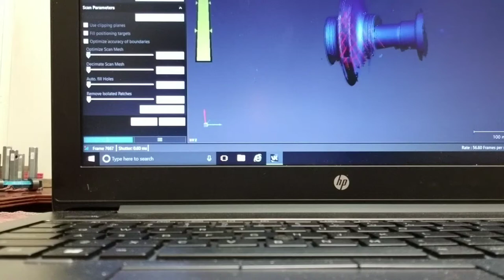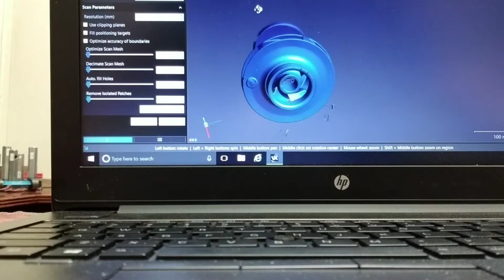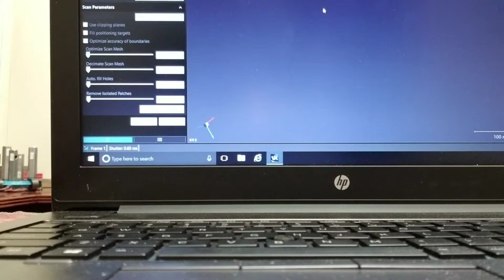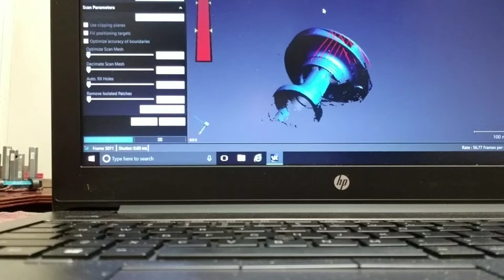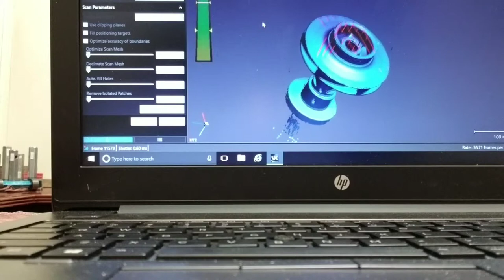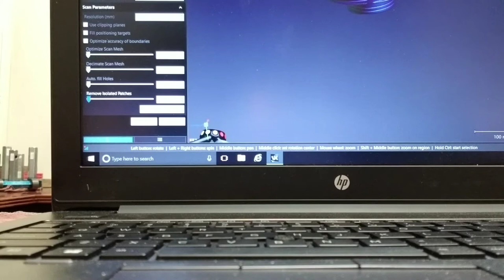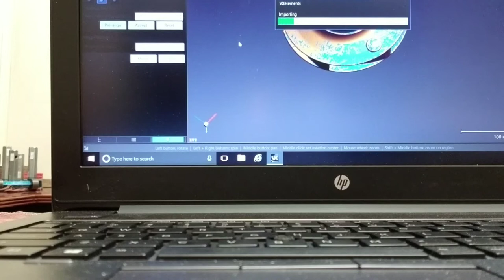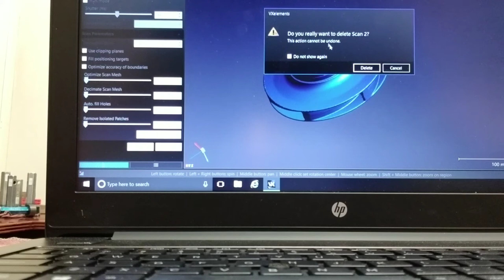3D scanning of an Impeller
3D scan